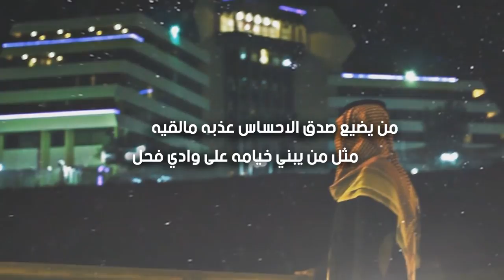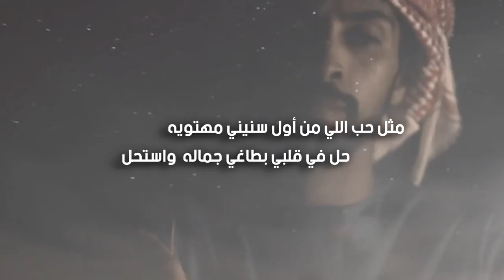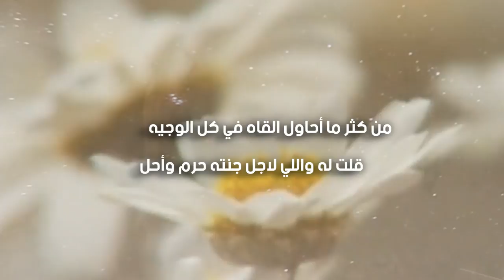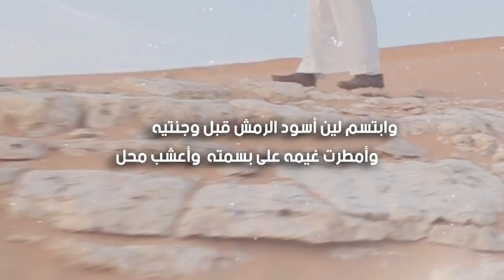أعشب محل | كلمات مستور الذويبي | أداء طلال الشهيب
رابط mp3 و كلمات القصيدة اسفل الوصف
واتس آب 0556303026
للتحميل والاستماع mp3
كلمات القصيدة
السهر دربٍ  عن الضيق تلقى مايجيه
غير من نومه بعينه من الهم  اضمحل

والصدر يرتاح .. لاقال كل اللي يبيه
والشعر غيثٍ على ضحكته  يعشب محل !

من يضيّع صدق الاحساس عذبه مالقيه
مثل من يبني خيامه على وادي فحل

 لويشدّ الطنب بالطنب ويوصّي ذويه
كان ماروّح به السيل غطّاه الوحل

وجدحالي لاجل حاله وياوجدي عليه
وجد من عوده ضحى العيد عن عينه رحل

لين ياخذ حقه اللي غدابه مدّعيه
 حلم عمري وين ماحلّ شعري وارتحل

ماأقول إني محامي حماه ومحتميه
لكن أحبّه وبالقلب ماخذ له محل

مثل حب اللي من أول سنيني مهتويه
 حلّ في قلبي بطاغي جماله  واستحل

كل عرق ٍ بالغلا يبتديه .. وينتهيه
وإن طلبته حل !  قال :الغلامافيه حل !

قالها مره .. وأنا من تغلّيه اشتكيه
من يحب الشهد يصبر على( لسع النحل )

محتويني عن دروب الضياع ومحتويه
سعدعين اللي بشوفه تحلاّ واكتحل

من كثرماأحاول القاه في كل الوجيه
قلت له : واللي لاجل جنته حرّم وأحل

إنه أتعبني على الأرض أحصّل لك شبيه
ورحت أدوّرعن شبيهك على كوكب زحل !

وابتسم لين أسود الرمش قبّل وجنتيه
وأمطرت غيمه على بسمته  .. وأعشب محل !